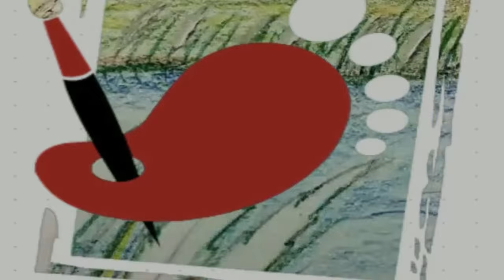How to draw garden scenery step by step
Follow along with our easy step by step drawing lessons.